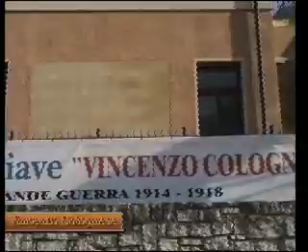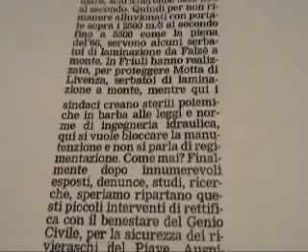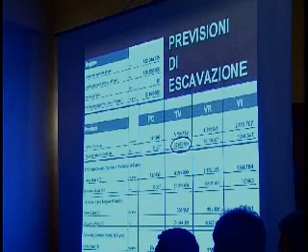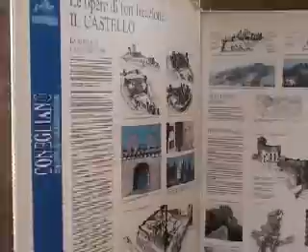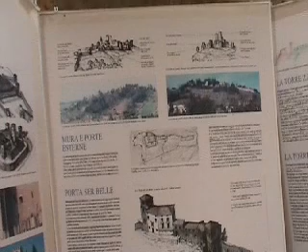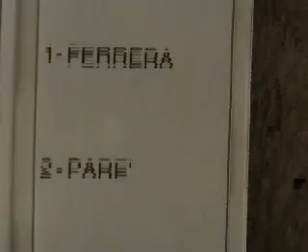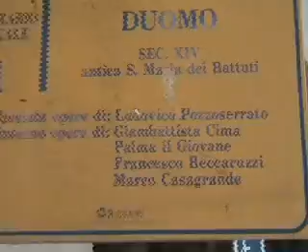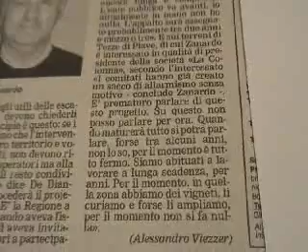Il pericolo cave - Borgo Malanotte - Parte 9 - museodelpiavevincenzocolognese.it